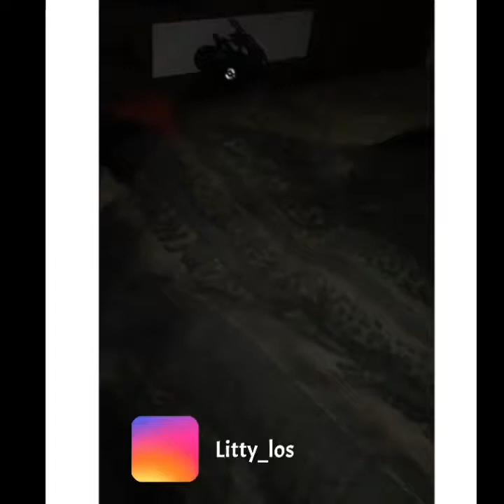LIL GENO COMPILATION 😂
Carlos Parks plays a character by the name of Lil Geno.. who is a little kid that’s always up to something 😂.

THX FOR WATCHING💚❗️TEAMLOS

DRIVING CRAZY PRANK ON MY LIL COUSIN! (“I'M GOING TO END IT ALLLL”💔)

I LIKE YOU PRANK ON MY HOMEGIRL💔 DID I GO TOO FAR!? 😭 (MUST WATCH) (FIRST PRANK)